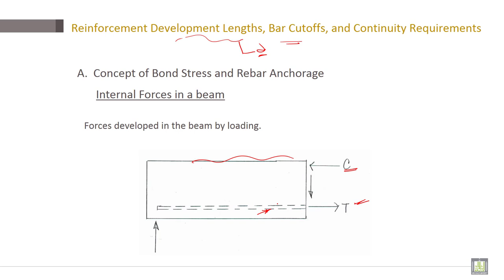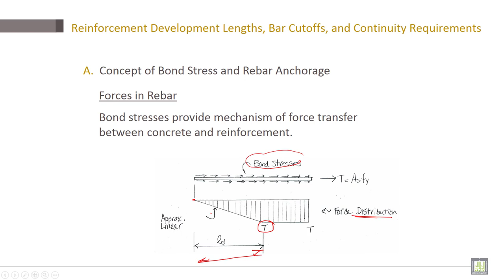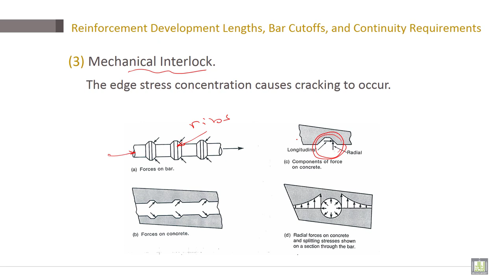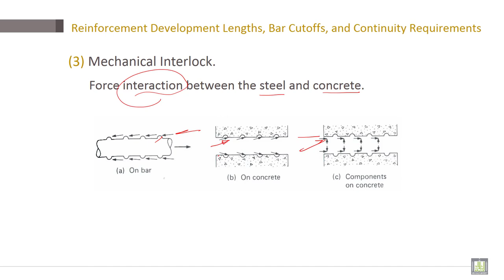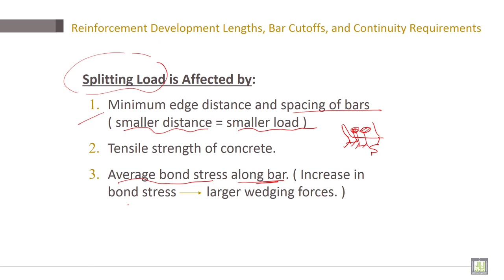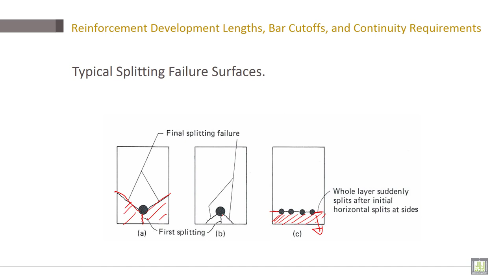Reinforced Concrete | C4-L2 | Reinforcement Development Lengths, Bar Cutoffs, and Continuity - 1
Lecture 2 : Reinforcement Development Lengths, Bar Cutoffs, and Continuity Requirements